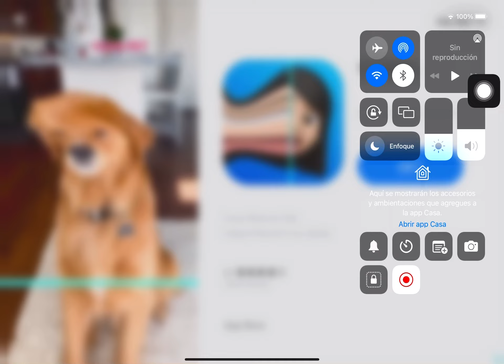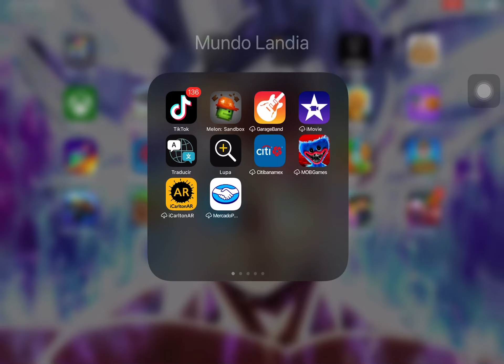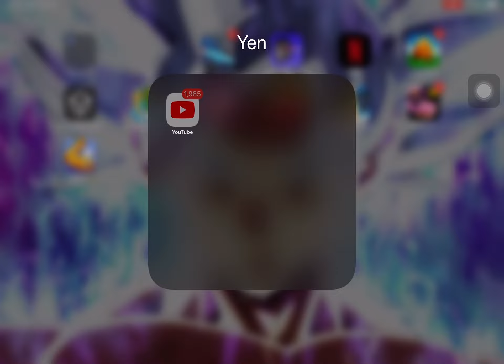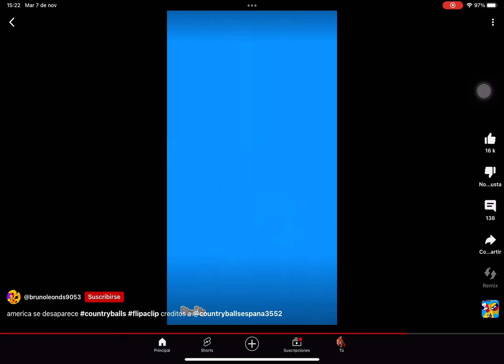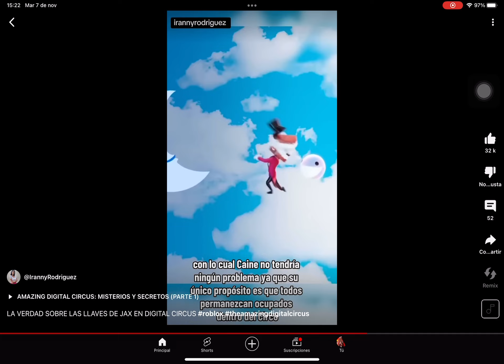7 de noviembre de 2023